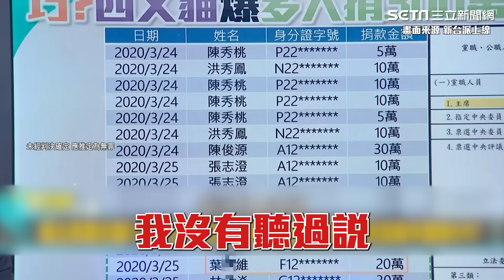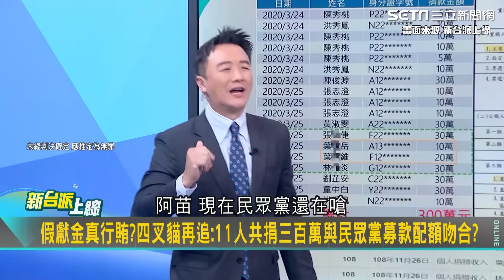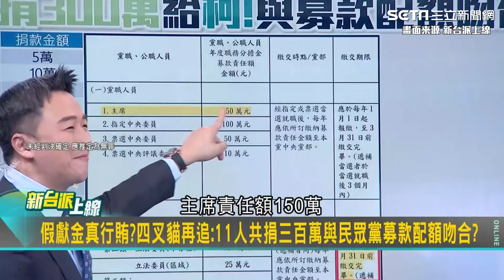柯這作為恐會變重刑！苗博雅勸柯1事：這是最後機會 11人3天捐3百萬給民眾黨超巧！幫柯完成黨主席責任額？苗酸：有聽過團購沒聽過團捐｜94要賺錢